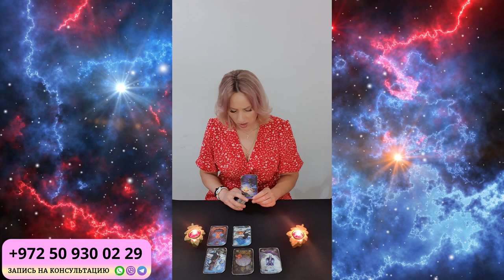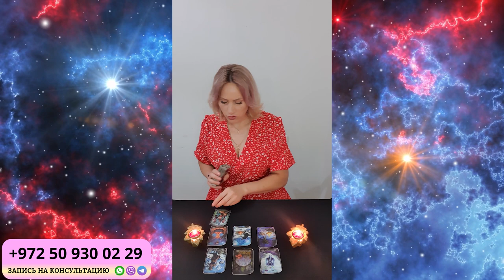СКОРПИОН ГОРОСКОП НА СЕНТЯБРЬ 2024 от Доины Римари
Что ждет СКОРПИОНОВ в СЕНТЯБРЕ 2024 года?